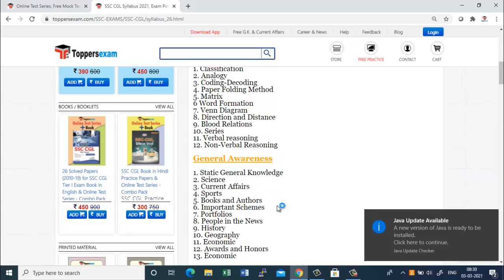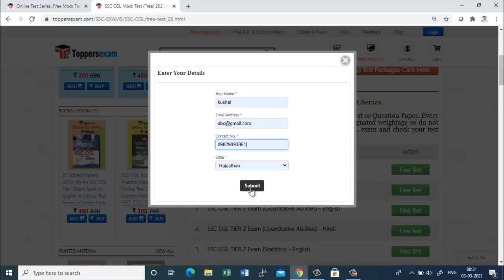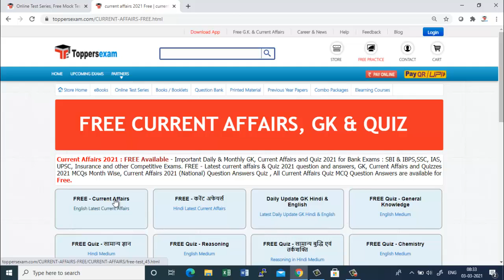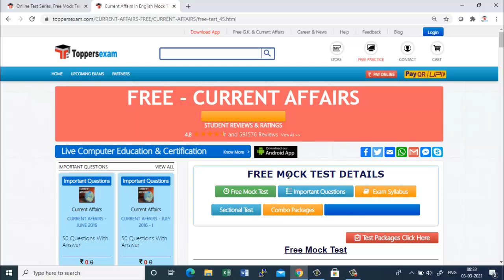Free Mock Test Series for SSC CGL 2021 Exam Date, Important Questions, eBook, Printed Materials